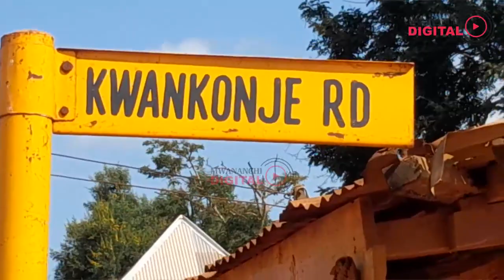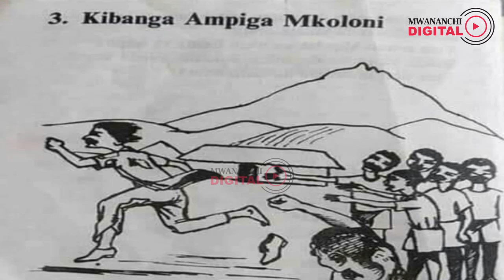KIBANGA aliyempiga Mkoloni kaburi lake kujengwa kisasa, ndugu waeleza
Moja ya hadithi iliyovuma miaka ya nyuma kwenye mitaala ya lugha ya Kiswahili shule za msingi nchini ni ile ya Kibanga Ampiga Mkoloni, tukio ambalo historia inasema lilitokea mwaka 1944 katika kijiji cha Kwachaga wilayani Handeni mkoani Tanga.